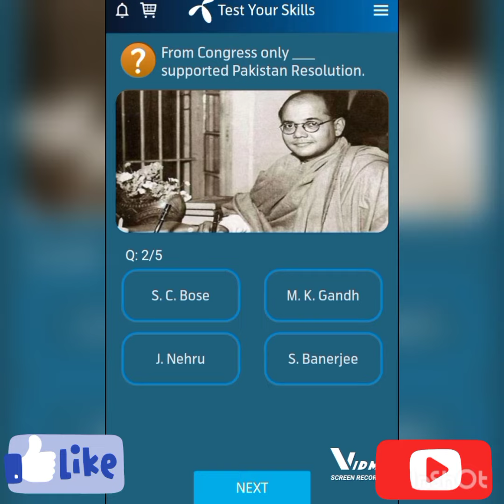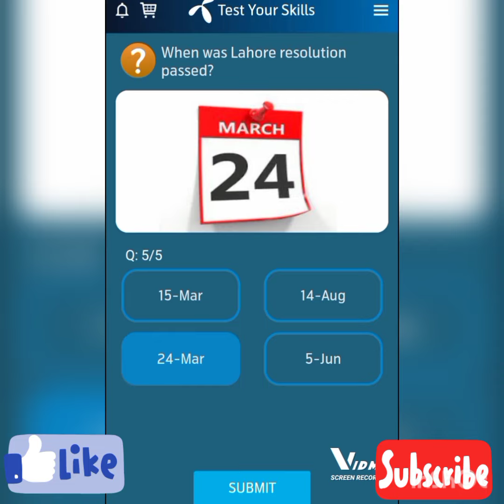My telenor Free Internet | questions and answers | صحیح جوابات |March 12, 2022